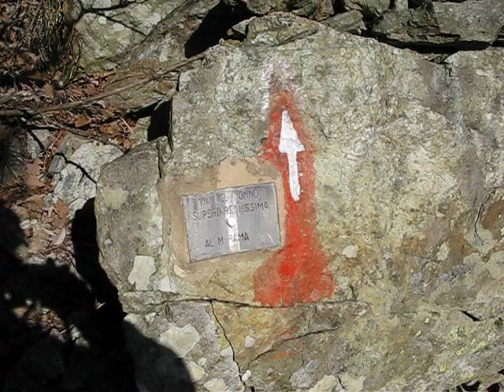046 Nonno 17.12.11b.avi